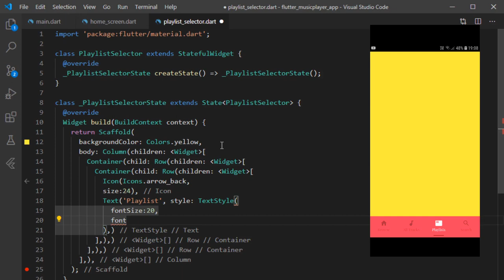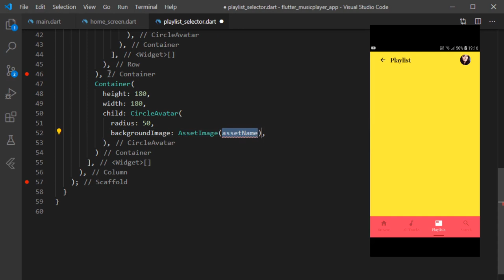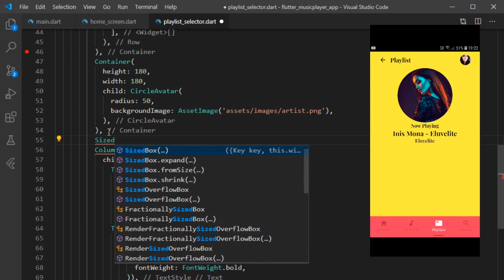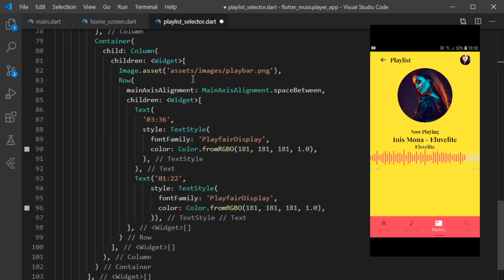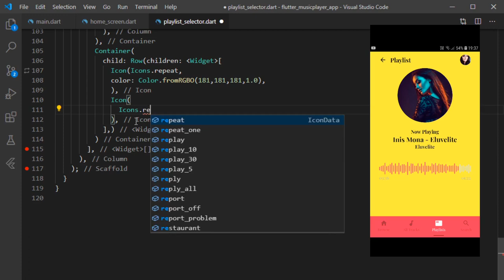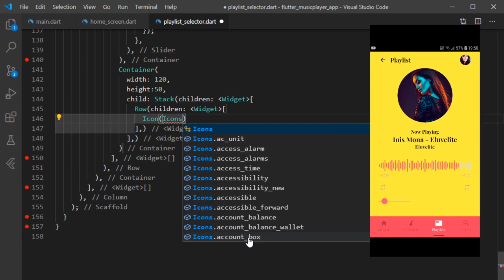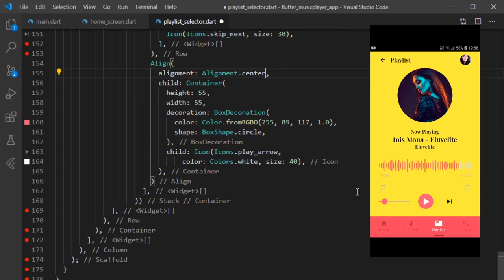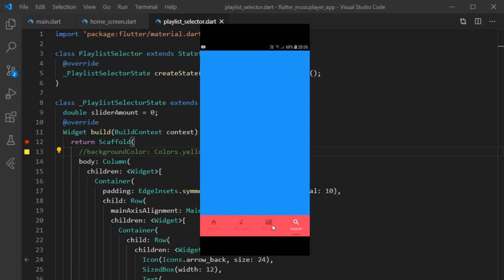Flutter UI Music Player APP - Flutter Tutorial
Hi, In this Flutter Tutorial we build a Flutter Music Player APP. Its  a Flutter Tutorial for Beginners (Recomended for Beginners).
Very good to Follow the steps and easy to understand.
The App has also a Bottom Navigation Bar.

Youtube Library:

1.Turn up lets go
2.Monks
3.Unavailable